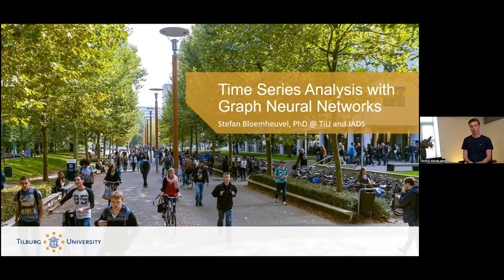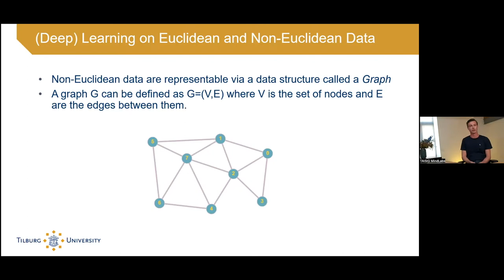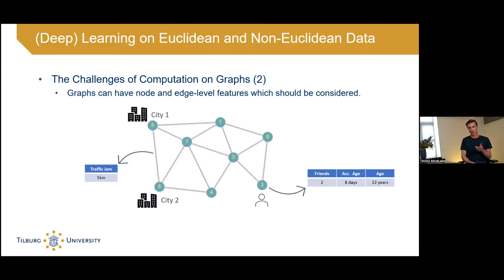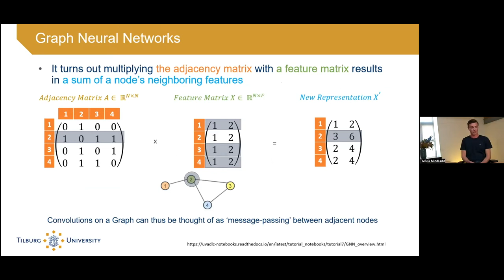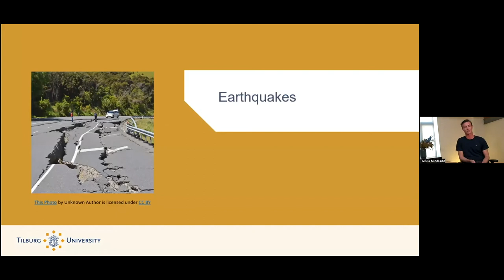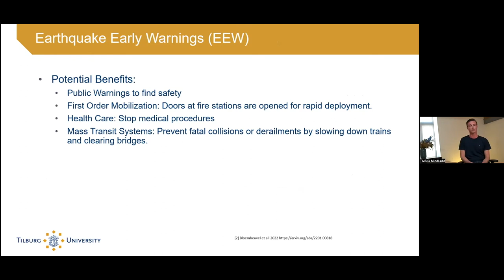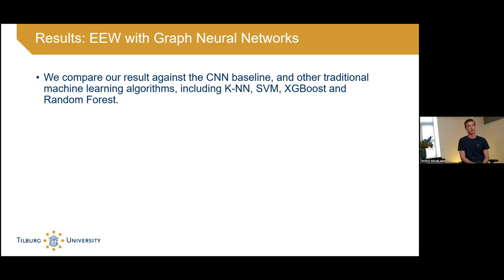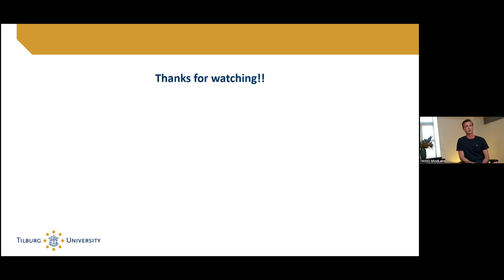TAISIG Talks 13 - Part 2 by Stefan Bloemheuvel: Time series analysis with graph neural networks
In the second part of the 13th edition of TAISIG Talks, PhD candidate Stefan Bloemheuvel discusses his research on time series analysis with graph neural networks (e.g. using seismic data to estimate the magnitude and location of an incoming earthquake).

To facilitate collaboration among researchers from different AI related fields, in the TAISIG Talks series, Tilburg University brings together AI experts from various domains to discuss their most recent findings. Each Talk features scientists with different backgrounds and at different stages in their careers.